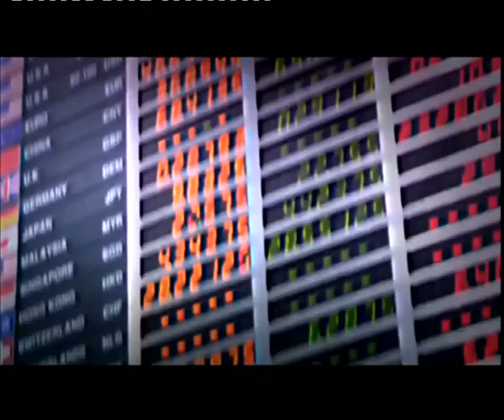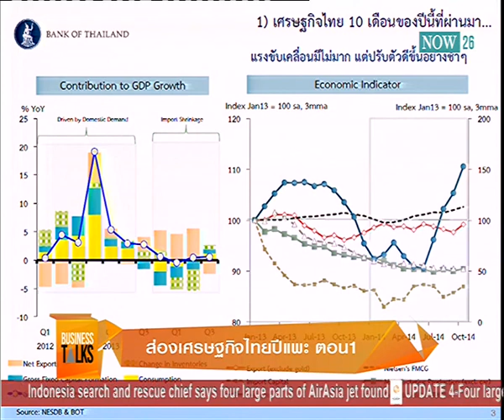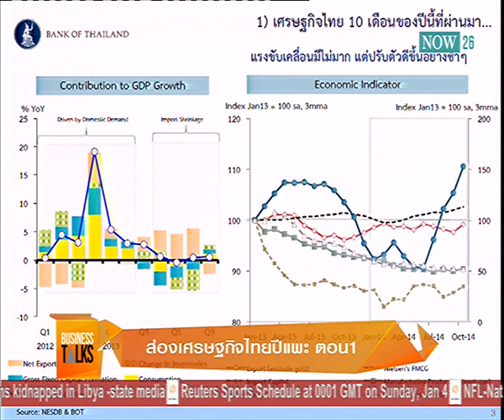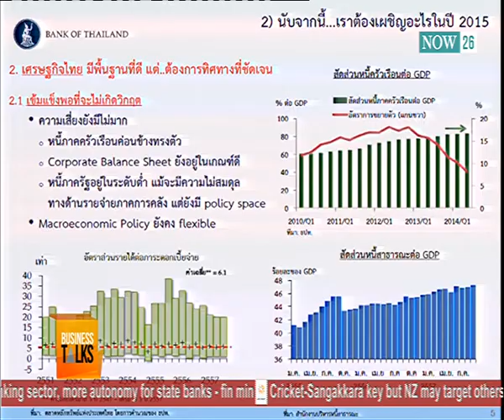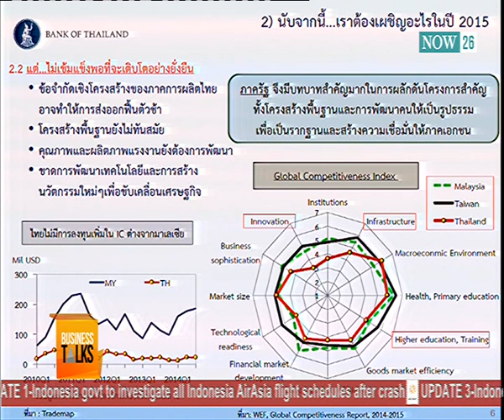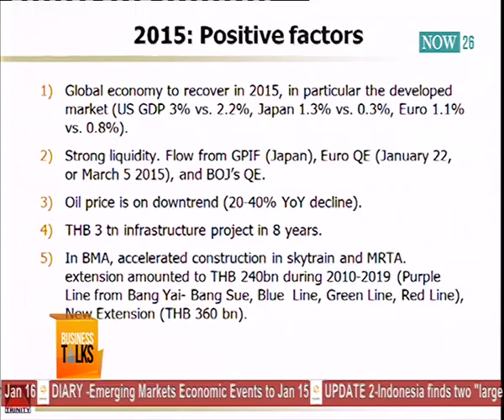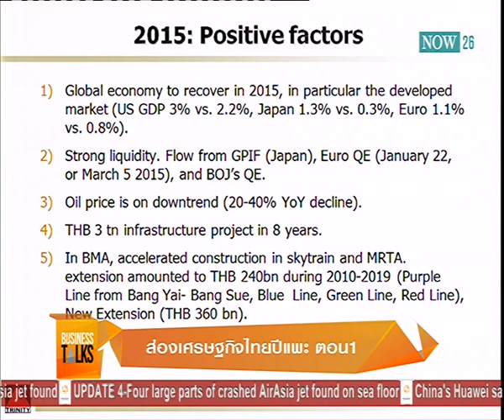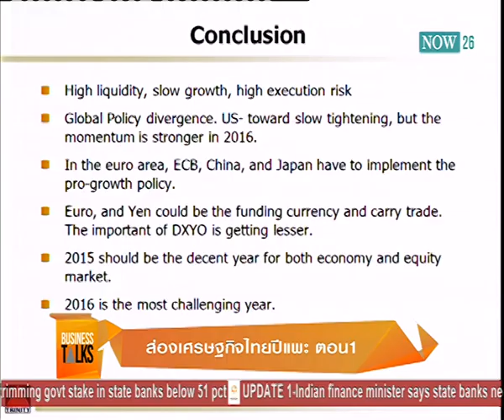ส่องเศรษฐกิจไทยปีแพะ ตอน 1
Business Talk :  ส่องเศรษฐกิจไทยปีแพะ ตอน 1 "NOW26" 6-1-58